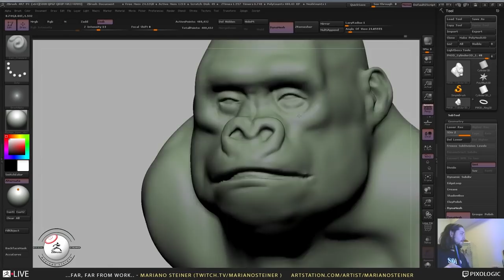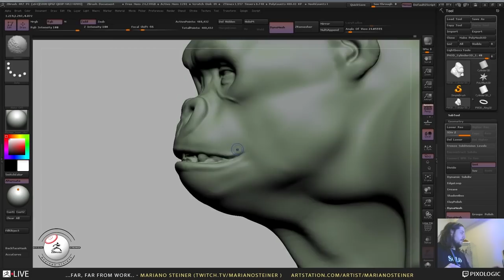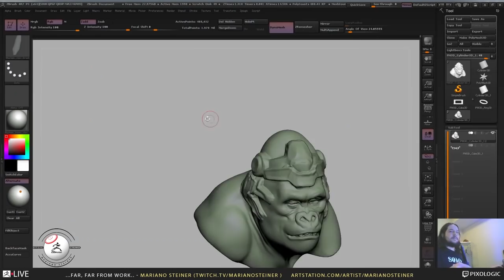Mariano Steiner - "...far, far from work" Broadcast #2 (Timelapse)